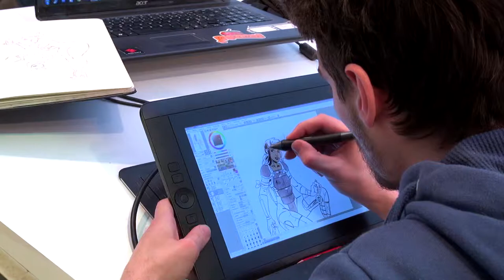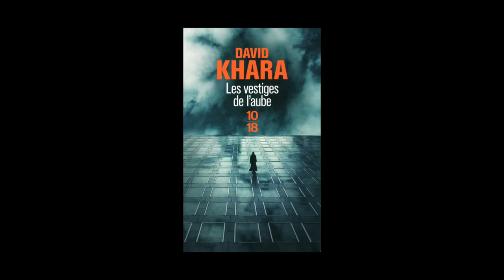David S. Khara - Les vestiges de l'aube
A l'occasion de la Foire du Livre de Bruxelles 2015, David S. Khara vous présente son ouvrage "Les vestiges de l'aube" aux éditions 10-18.